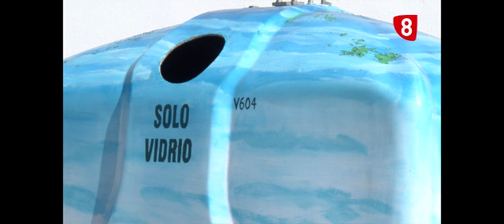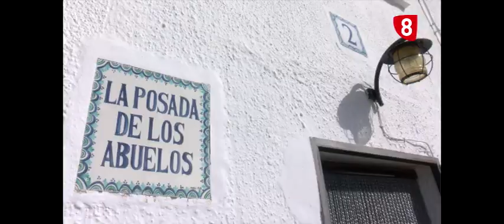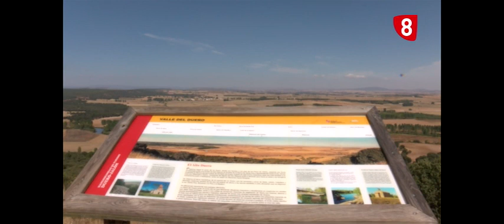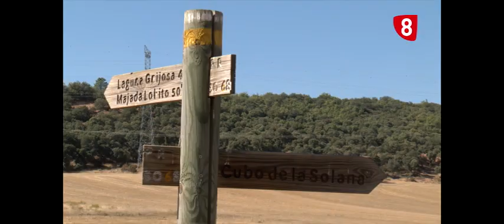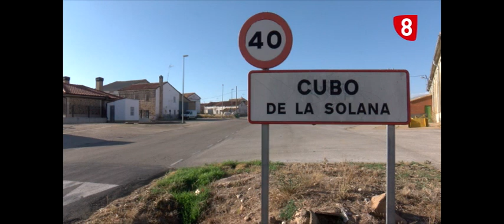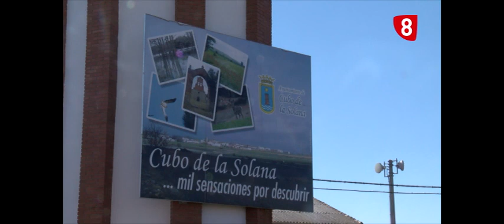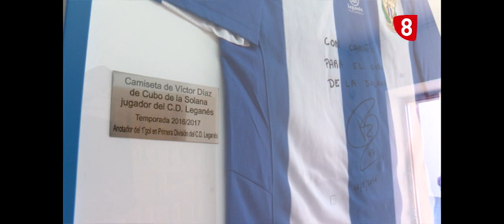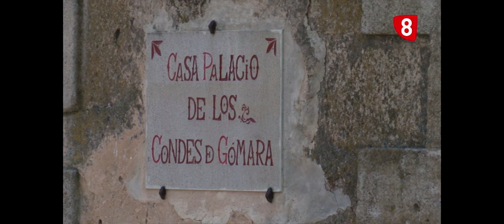UN PASEO POR LA PROVINCIA: CUBO DE LA SOLANA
En nuestro programa de La 8 Soria paseamos por el entorno de Cubo de la Solana.